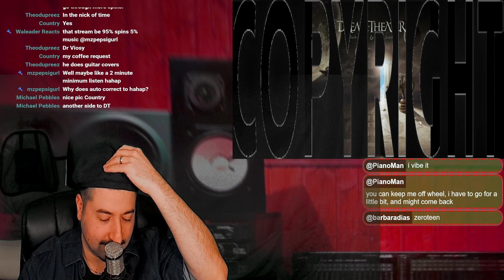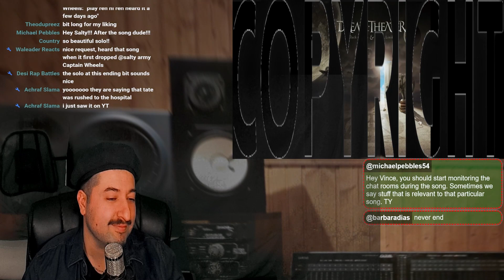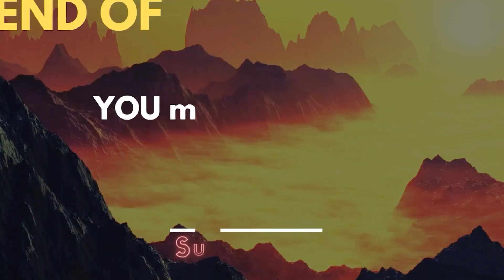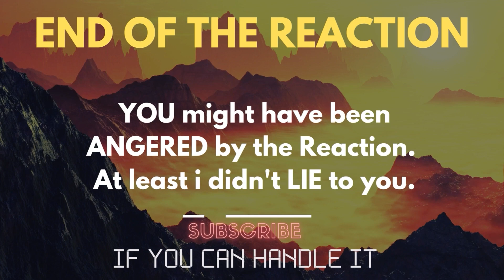Dream Theater- The Best of Times Reaction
Reacting to Dream Theater- The Best of Times
ALL MY CONTENT IN ONE PLACE :